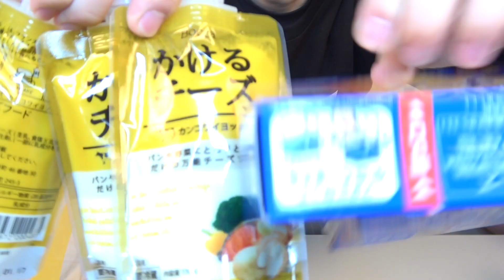【深夜マック】大量のチーズを飲む罪な晩飯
皆さんこんにちは！今回はたまにある無性にマックが食べたくなる警報が発令したので夜も遅かったのですがそんなこと考えることもなく気づいたらマックのドライブスルーで倍ダブチを注文していました。
昨日韓国のモッパンユーチューバーを見ていたせいかチーズも飲みたいと思っていたのでマックにチーズをかけることになりました。
動画で使用したコストコのチーズソースですが、ベビーチーズのような味で個人的には好みの味ではありませんでした。チーズソースならもう少し甘味があった方いいかも？
そう考えたらマックナゲットのチーズソースは超優秀だと思いました。マックの新作今回は当たりなので食べてみてね！

ファンレター・プレゼントの送り先はこちら↓
〒150-0002